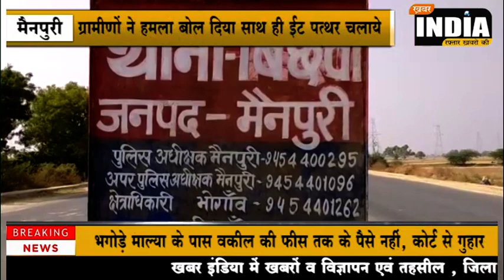मैनपुरी भैंस चोरी की सूचना पर गई 112 नंबर पुलिस